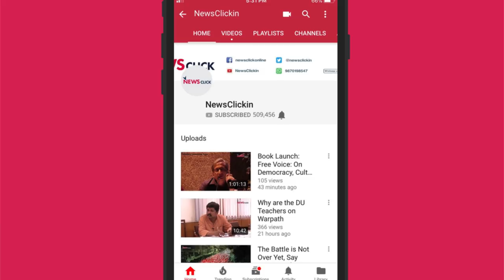Daily Round-up Ep 68: Fund Cuts in Women's Studies Centres and More.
Newsclick's Daily Round-up brings you the news that is important, but not so trending. In this episode, we talk about the new guidelines for women’s studies centres issued by the University Grants Commission (UGC), which have raised serious concerns among the teachers and students across the country. We also talk about an investigation carried by Newsclick which revealed that the Delhi-based Himachal Futuristic Company Ltd (HFCL) “won” the bid (to be L1) after several tender clauses were said to have been diluted or circumvented by BSNL. CPI(M) General Secretary Sitaram Yechury talks to Newsclick about the dangers posed by the BJP to the country. He discusses CPI(M)'s key campaign plank in the upcoming elections and the party's strategy in Kerala and in West Bengal.